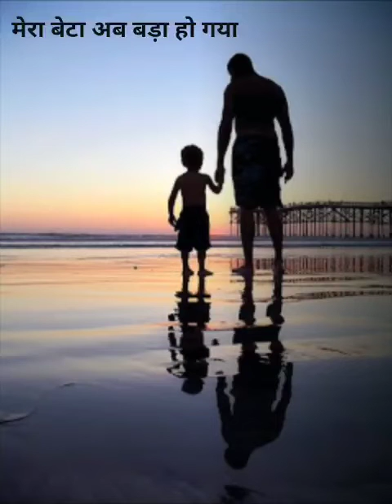मेरा बेटा अब बड़ा हो गया l एक पिता की कलम से l An excerpt from my college diary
This is the second Poetry from my college diary. I used to write during my college says. But this is the first time I am exposing some excerpt from my college diary to you all.

Written by- Mohit Pradhan
Poetry by- Mohit Pradhan